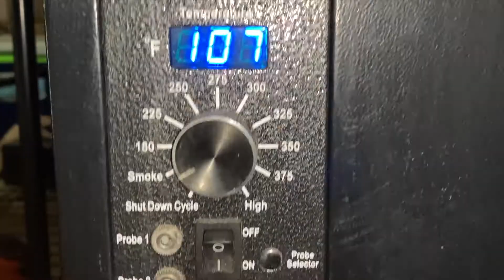LIMITED OUT MACKAY, IDAHO KOKANEE (ICE FISHING 2020- 2021 SEASON)